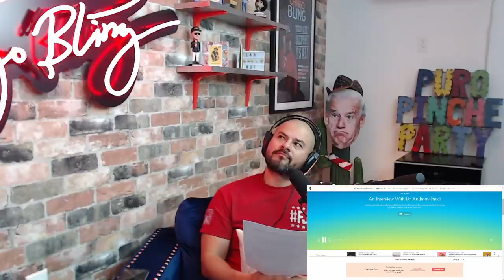RPT #106 - An Attack On Self Defense | Chingo Bling | Red Pill Tamales Podcast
I’m on tour!
Last Stop!
11/18 Salt Lake City UT